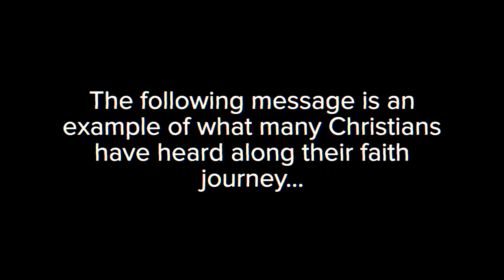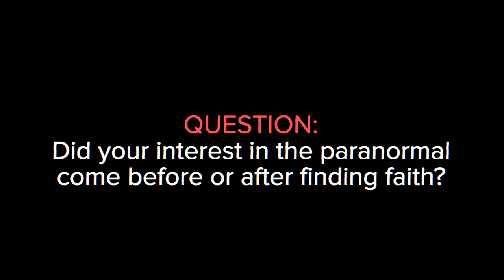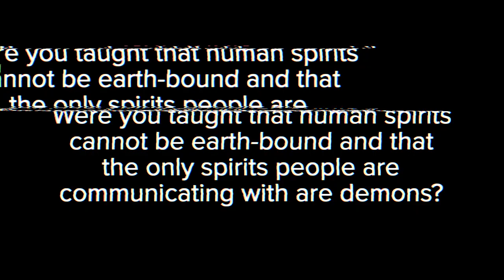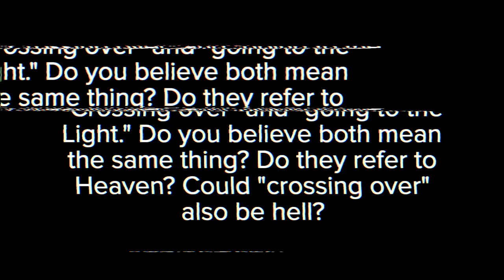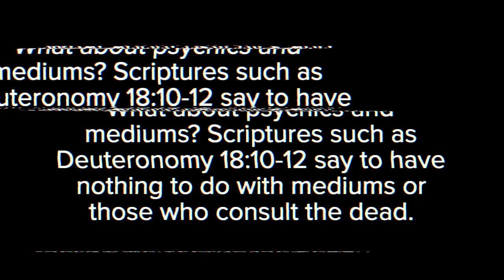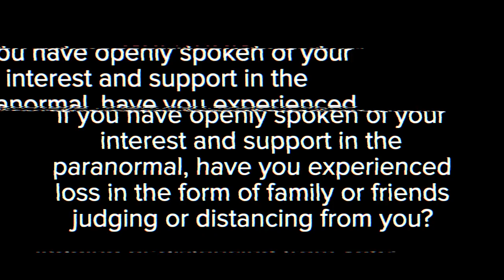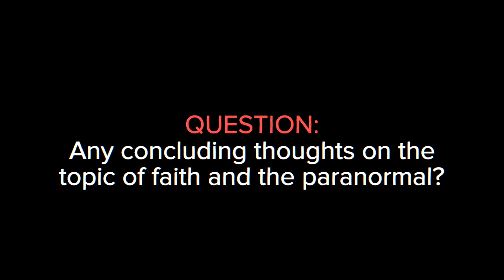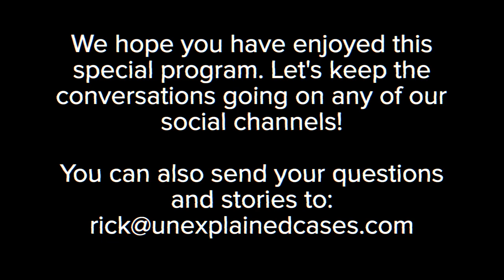Faith and the Paranormal | Unexplained Cases (2023)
Decades spent documenting and exploring unexplained cases, Rick Garner has often experienced resistance, concern and judgement from those who share his faith in God. Often he encountered the belief that no human spirits roam the earth and that there are only "familiar spirits" - demons masquerading as loved ones. However, in his discernment, Rick knew that not only was he not encountering demons but neither were multiple people who were sharing with him their unexplained activity. He began to make connections with many who shared his faith and an interest in the paranormal. Rick collected 14 hours of video footage with guests answering the same questions and edited that into "Faith and the Paranormal." This special documentary attempts to go deep into finding an answer to the question: can faith and the paranormal coexist?

We thank our special guests: Brandon Kramer, Angela Boley, Bill Bean, Erick Kaslov, Larry Sands, Heather Escalera, Pastor Joe Smaha, Jeff Santos, Reverend Shawn Whittington, Michelle Beech, Rick Mandel, Ty Trapps, Brandon Marsh, Emily Menshouse, Wendy Phillips, James Annitto, and Emilia Busse

ABOUT UNEXPLAINED CASES:
The Unexplained Cases team is focused on preserving history while documenting the strange, paranormal and unexplained. What separates Unexplained Cases from other paranormal groups is that Darren Dedo and Rick Garner, who today are recognized as early pioneers of the “ghost hunting” genre, have over 35 years in broadcast radio and television news and have won a Southeast Regional Emmy and Associated Press awards. Over the past few years, the UC team has grown to add Michael Chinn as Lead Investigator and Researcher in addition to having the privilege to collaborate with several renowned paranormal investigators, including A&E’s Ghost Hunters Daryl Marston, Mustafa Gatollari, Brandon Alvis, Brian Murray, and Richel Stratton, as well as Malia Miglino from YouTube’s “Macabre Mondays” and “Grave Hunter”.

Keri Ngan | Handcrafted gifts and unique art inspired by florals and fantasy.

0:00 Intro
1:24 Christian Teachings
3:08 Salvation Stories
21:18 Interest in Paranormal Before or After Faith?
38:45 Human Spirits or Demons?
01:05:05 Form of Hell?
01:19:45 Crossing Over and the Light
01:33:35 Psychics and Mediums
02:04:24 Losing Friends or Family Over Paranormal?
02:34:06 Closing Thoughts